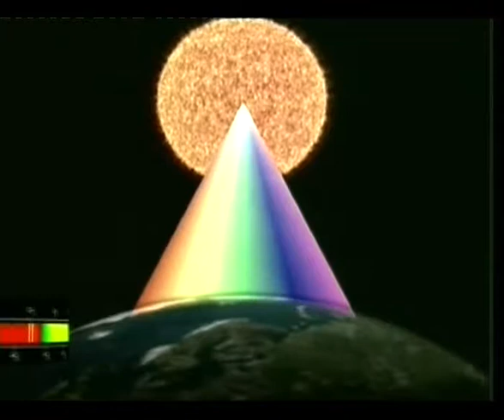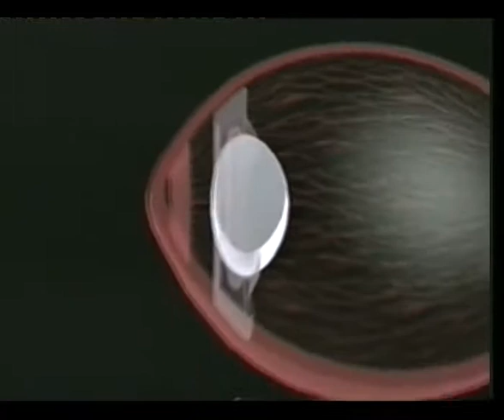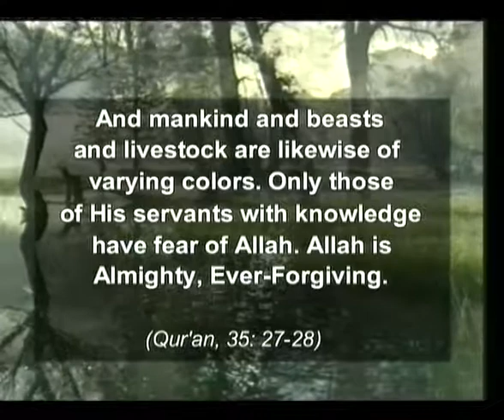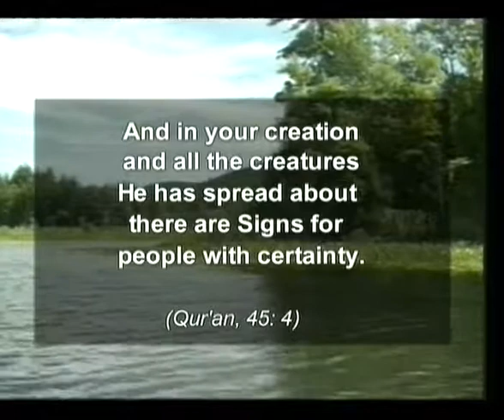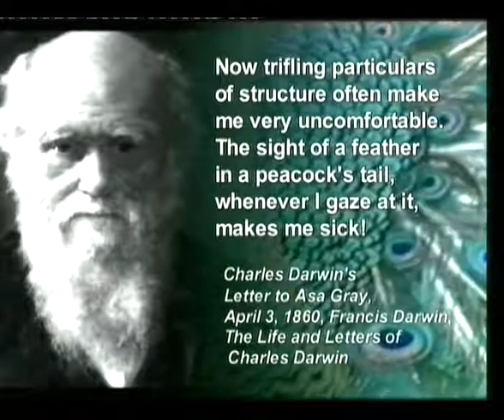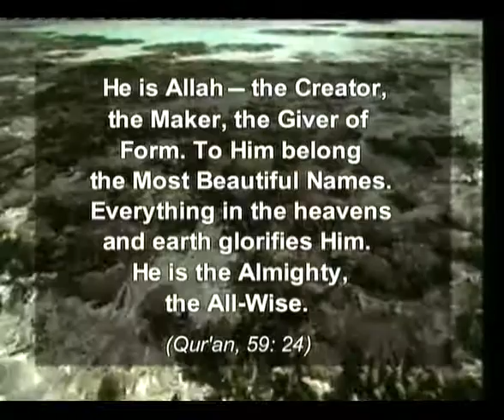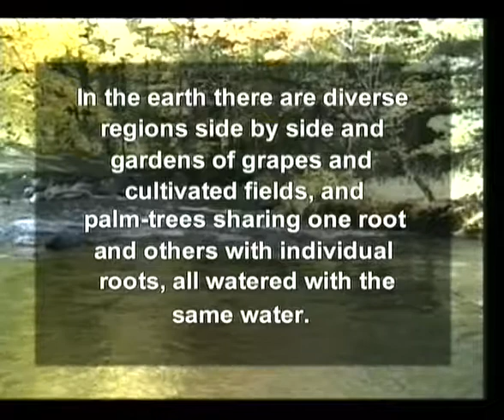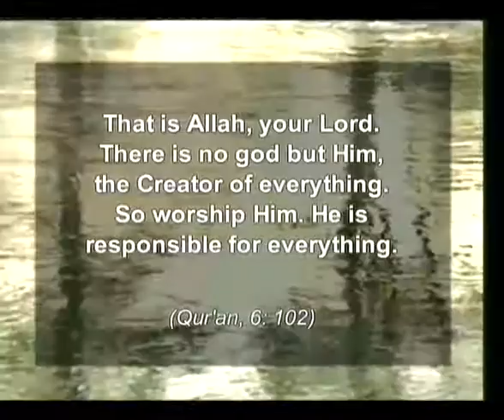ARTI I NGJYRAVE TR ALL LAHUT XH SH